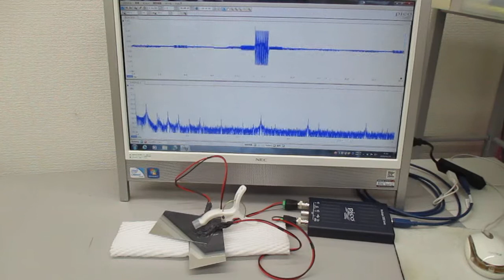超音波の非線形スイープ発振制御実験（超音波システム研究所）